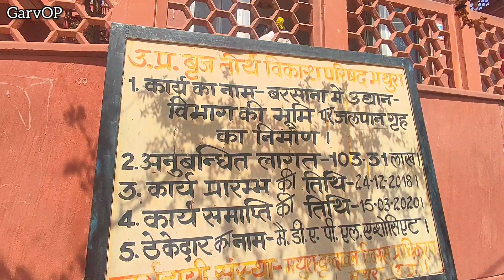Radha Rani Mandir Barsane Darshan 🙏 || Radha Rani Mandir Barsane Vlog 🥰